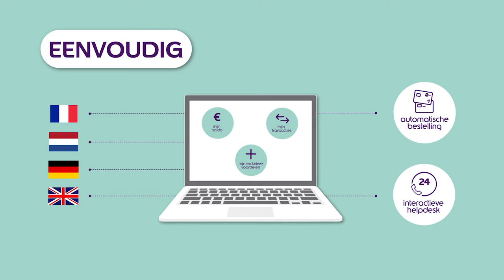Ticket Restaurant, een voordelige oplossing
Wilt u uw uw werknemers een plezier doen? Biedt ze dan Ticket Restaurant van Edenred aan. Motiveer en moedig zo uw werknemers aan om tot een gezondere levenstijl over te gaan.

Kies voor Ticket Restaurant en geef uw werknemers elke dag een eenvoudige en voordelige beloning.

We connect, you win.

Volg ons op sociale media